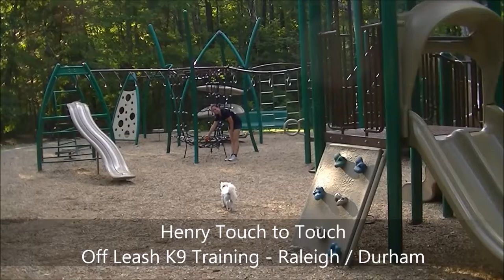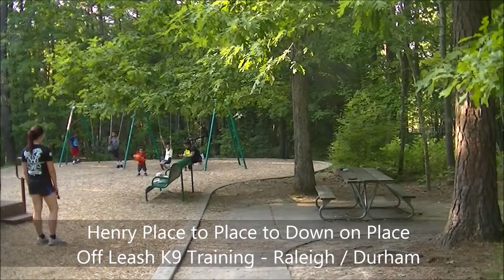1.5 yo Maltese Mix "Henry" Before and After - Raleigh Durham Dog Training